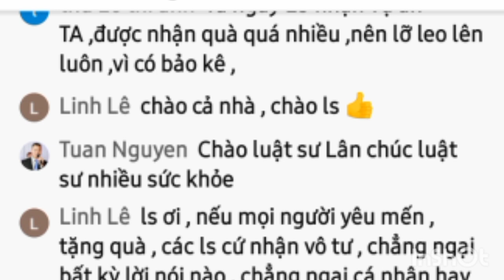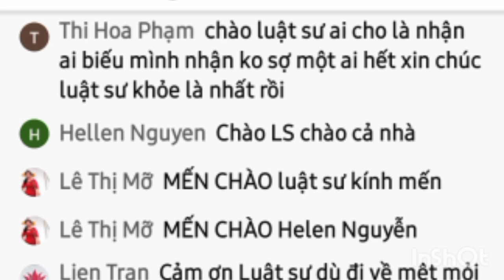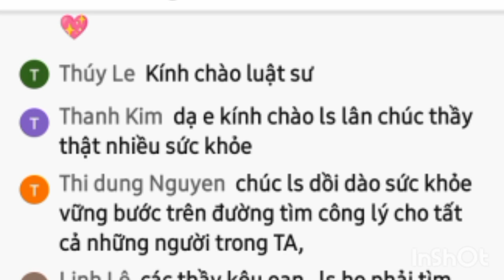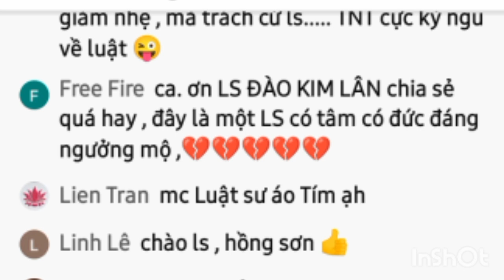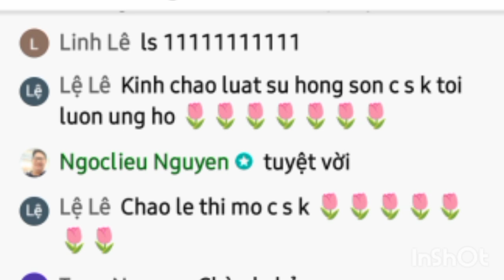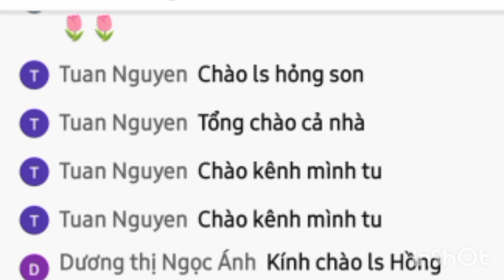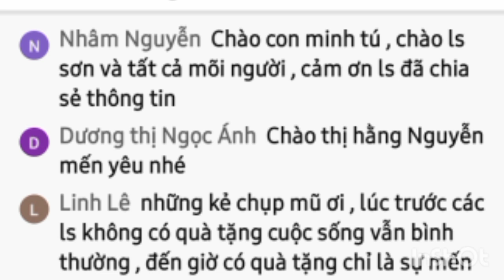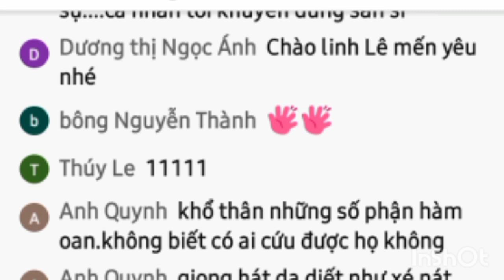30 tháng 11, 2022